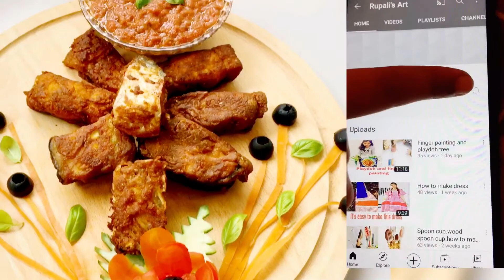Salad decorations ideas 🥗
Easy and beautiful salads decoration idea. Salad design with vegetables.